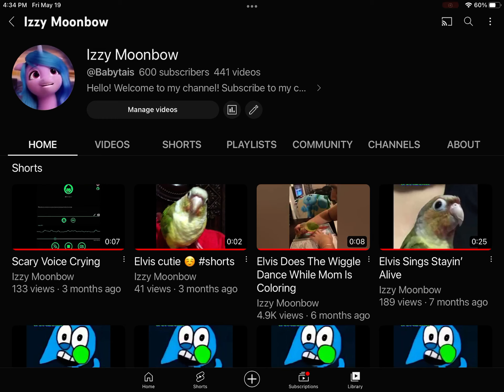Thank you so much for 600 Subs!